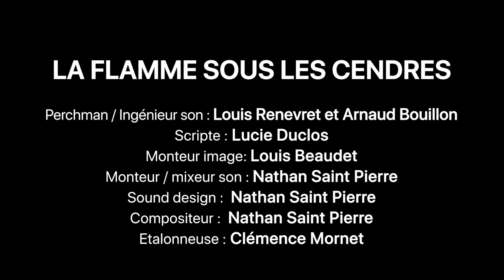La Flamme Sous Les Cendres - Court Métrage Nikon Festival 2024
Réalisé dans le cadre du Nikon Festival 2024
Sujet - Le Feu

Avec :
Aurélien Rabeau, Melvin chevin, Fanny Durand et Pierre Fautrat

Réalisé par Tom Colas
Assistant réalisateur 1 - Louison Cornec
Directrice de Production - Matéo Dubé
Productrice adjointe - Carla Landry
Directeur de la Photographie - Pacôme Gapihan
Opérateur Image - Thomas Poirier
Assistante opératrice image - Maïwen Hardy
Chef électricien - Sacha Foucaud
Electricien - Arthur Porcher
Maquillage & Coiffure - Sorën Geslain
Regisseur général - Raphaël Podevin
Perchman / Ingénieur son - Louis Renevret, Arnaud Bouillon
Scripte - Lucie Duclos
Montage image -  Louis Beaudet
Étalonnage  - Clémence Mornet
Montage son - Nathan Saint Pierre
Musique & Sound Design - Nathan Saint Pierre
Mixage son - Nathan Saint Pierre